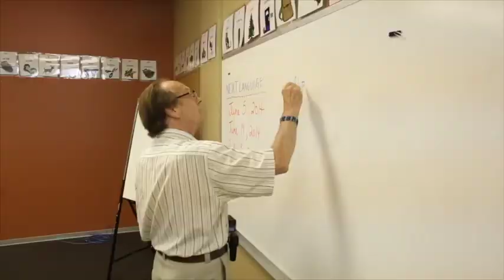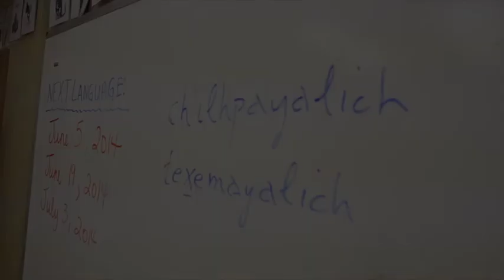shíshálh Nation Language Class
The she shashishalhem language is a Coast Salish dialect spoken by the shíshálh Nation. In the early 1970s the Elders began to revive the language with the assistance of Ronal C. Beaumont, a linguist and professor from the University of British Columbia.